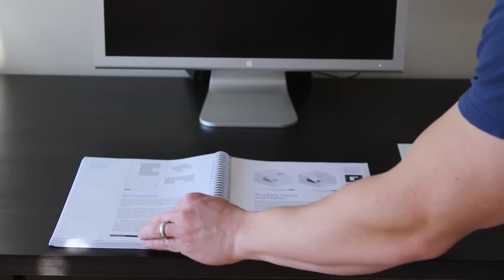Engineering Graphics with Augmented Reality Using an iPad and Android phone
This is a demonstration of the new augmented reality features that have been added to the second edition of our textbook 'Visualization and Engineering Design Graphics with Augmented Reality'. The second edition adds support for iOS and Android devices. This video demonstrates the use of an iPad and Android phone using the new apps that are available for this textbook.